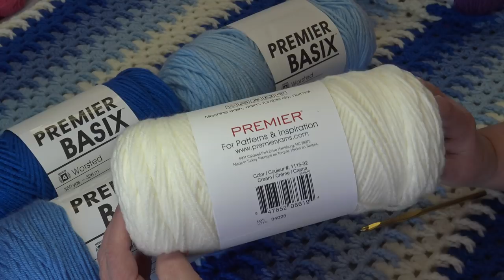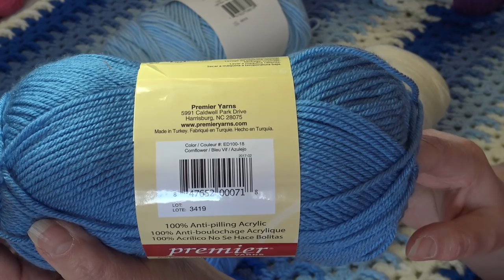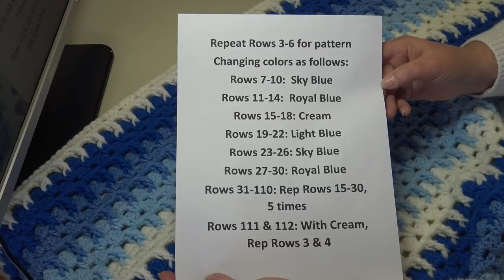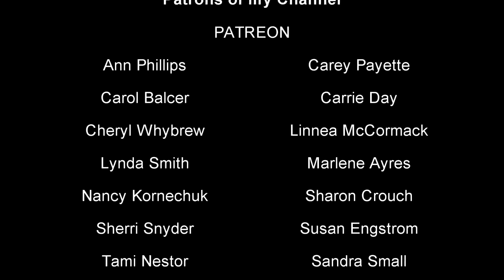NEW Seaside Afghan - Quick and Easy - Crochet Tutorial - Premier Basix Yarn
Materials Needed:
Premier “Basix” (4) worsted weight yarn, (359 yds/ 328 m/ 7 oz/ 200 g) per skein:
3 skeins # 1115-32 Cream
2 skeins # 1115-23 Light Blue
2 skeins # 1115-22 Royal Blue
2 skeins # 1115-24 Sky Blue (No longer available on premier website)
Substitute color for Sky Blue is Premier Everyday (4) Worsted weight yarn color #100-18 Cornflower Blue you would need 4 skeins.
Premier Basix Sky Blue may still be available while supplies last.

Crochet Hook Size 10-J (6 mm) or size to obtain gauge.
Yarn needle.

Happy Mail:
Creative Grandma